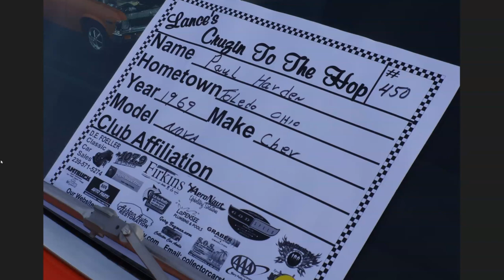Saturday Car Show Favorites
Come see my four favorite cars from Saturday's car show. These are the cars I dreamed about as kid. Fortunately, I was lucky enough to own two of these classic cars back in the day. In fact, one of these cars turned me into a car mechanic. A job I had for forty years. Funny how automobiles can change are lives.